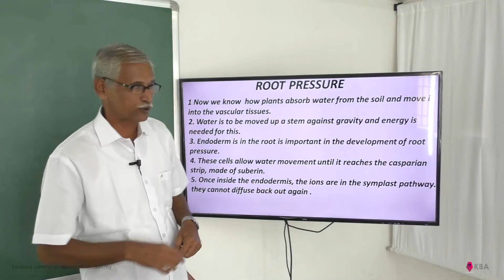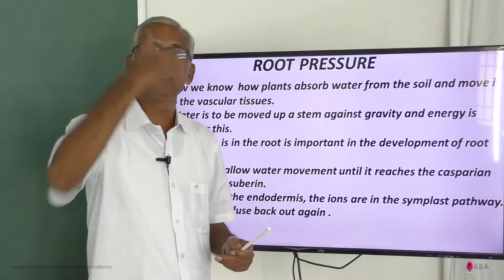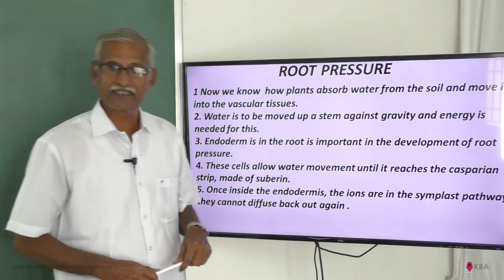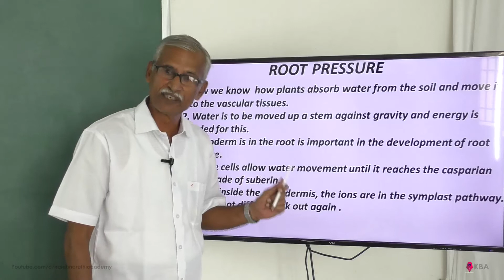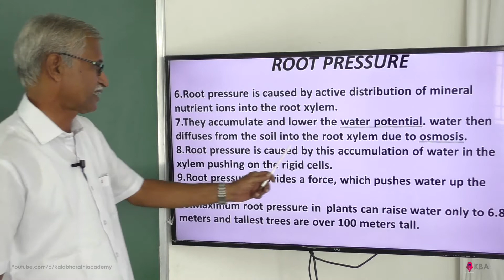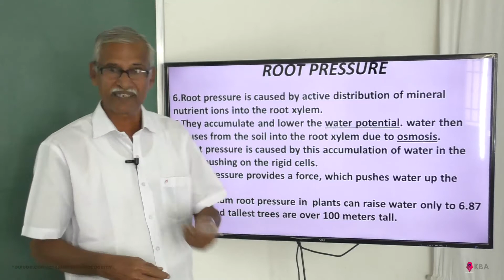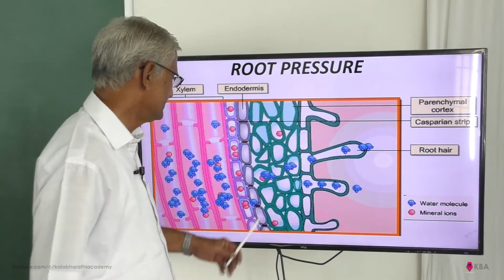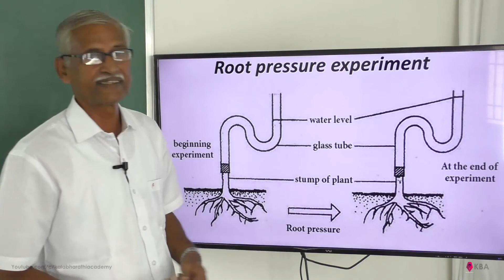Transport in Plants (NCERT) Long Distance Water Transport-( 6)